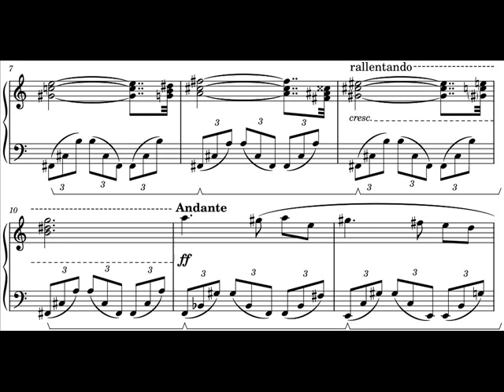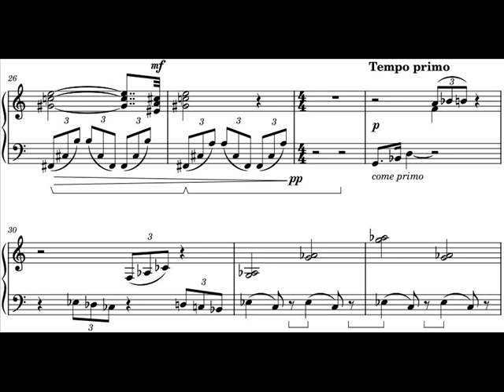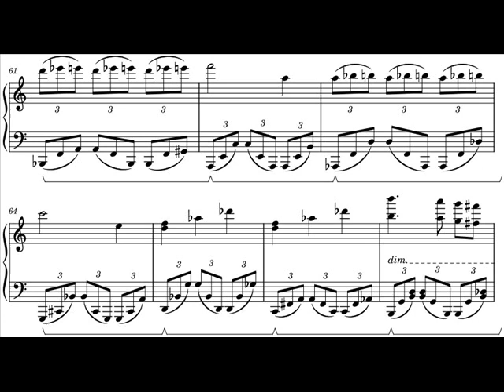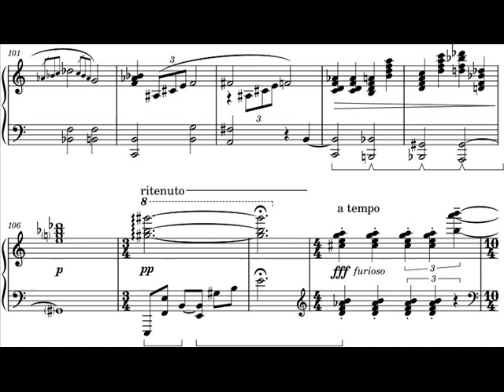Blood (2020) (simulation)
Created with MuseScore.